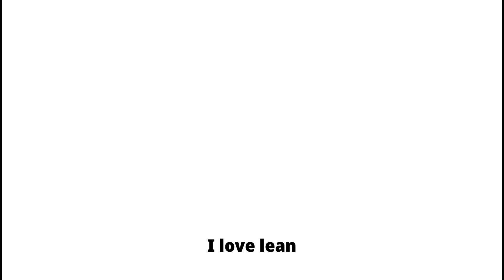Defeats of My Favorite Video Game Villains 13 (The Redux) 1/2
“I was reborn with my perfection stolen from me. To get it back, I'll rip this rotted world apart. Angels are beautiful. Angels are beautiful.” - Susan “Susie” Campbell/Twisted Alice
“This moment begins a new age of prosperity led by me... This is new progress. With me as the successor, beyond my existence, there is no value in having the existence of the Chozo. We are only discarding what is useless. And now, we are gathering partners brimming with youthful strength. With me directing the Space Pirates, they will be a perfect force capable of restoring true order to the universe. Forget about the Chozo, Samus. With you added to our power, we can build a new age for the universe.” - Mother Brain
“Wake up, man. Don’t you see this is a country at war?” “50 Blessings is a foundation for patriots. Our members must fill out a form in which they state that they’re willing to die for the sake of our nation.” - Jonatan & Dennis/The Janitors
“What do you expect!? I'm a SUPERVILLAIN! Muhahahahahahaha! Bon voyage... losers!" - Dr. Nefarious
“Did you guys catch the news on channel 6 last night? Looks like we’re famous now.” “We can’t just go out and kill random people, now can we?” “Who invited all these morons?” “I sure as hell ain’t staying here. I’m ready to roll.” “Man, this party stinks, I fucking hate these people.” - Mark/The Bear, Corey/The Zebra, Ash & Alex Davis/The Swans, & Tony/The Tiger
“Do I really have to spell it out, Coon? This city is sick. We both know it. There's only one time of year when this town is the way it should be: on Christmas. So I joined the Chamber of Commerce, and used them to unleash my master plan. Escalate crime in the city. Blame crime on the Mayor. Run for Mayor. Get tons of Followers. Clone New Kid into a genetic mutant. Win Election. Make everyday Christmas. What do you think? Pretty sweet plan, right?” - Mitch Conner
“...” - Dark Samus
“So, this is what the end looks like… Beautiful.” - Jacket

Song: House Of Glass - ALESTI (ft. James DeBerg)